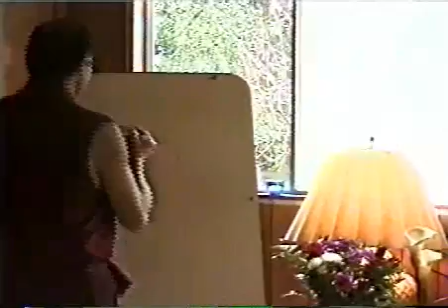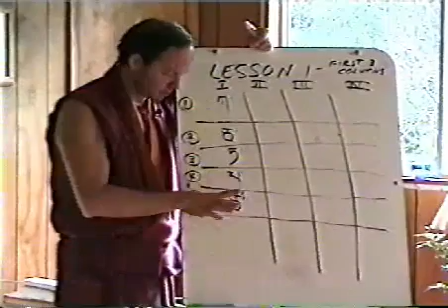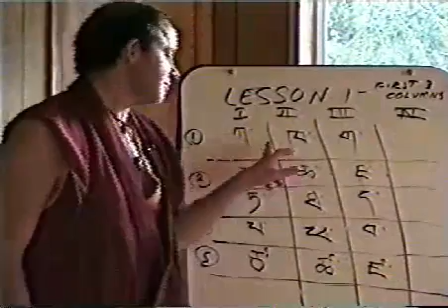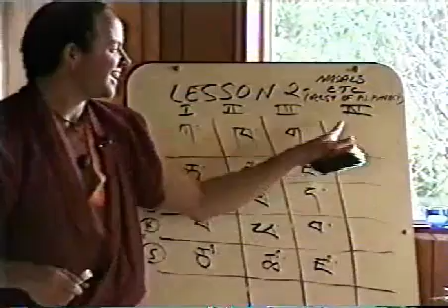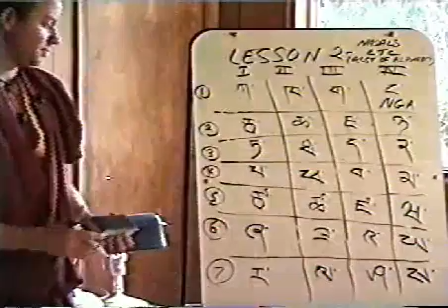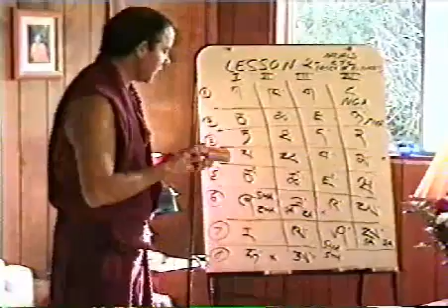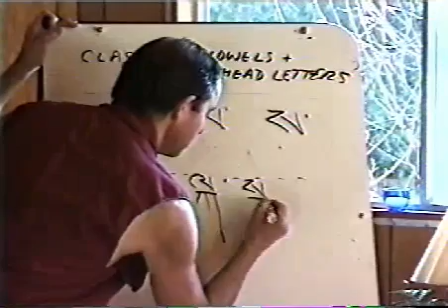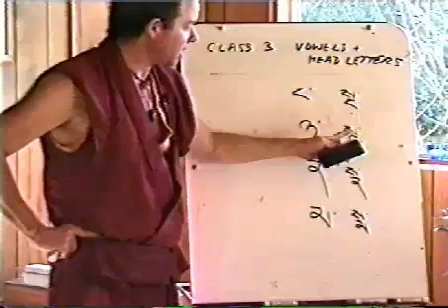Tibetan Alphabet. Part 1.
An easy way to learn the Tibetan Alphabet taught by Geshe M. Roach. Part 1.